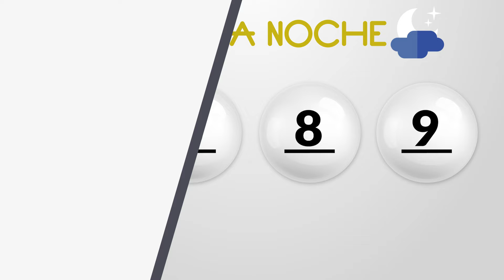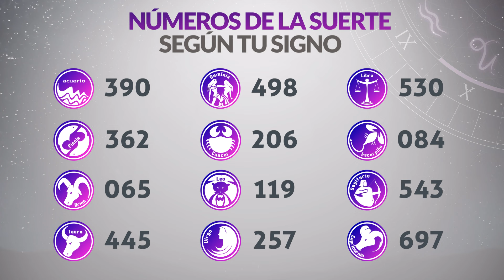Resultados PAISITA y CHONTICO NOCHE del Martes 13 de Febrero de 2024 CHANCE 😱💰🚨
Resultado de Paisita  Martes 13 de Febrero de 2024
Resultado de Chontico Noche Martes 13 de Febrero de 2024
Paisita  13 de febrero
Chontico Noche 13 de Febrero
Paisita del trece de febrero
Chontico noche del trece de febrero
Chance del trece de febrero
Resultado de Chance 13 de Febrero
Chance 13 de Febrero
Chance Chances
loteria loterias
Paisita ayer
Resultado de Paisita  trece de febrero
Resultado de Chontico Noche trece de febrero
Resultado paisita
chontico noche
resultado chontico noche
paisita hoy
resultado de chontico noche
resultado paisita
super paisita
paisita resultados
paisita ayer
chance resultados
sorteo paisita
ultimo paisita
sorteó paisita
paisita tarde
loteria chance
en que cayó el chontico noche
resultado de chontico noche ayer
resultado del chontico noche noche
chontico noche mundonets
paisita día
chontico noche y paisita hoy
paisita paisita
en que cayó chontico noche anoche
chontico noche sorteo
resultado del chontico noche del día de ayer
chance paisita
invierte
resultados gana
loterias gana